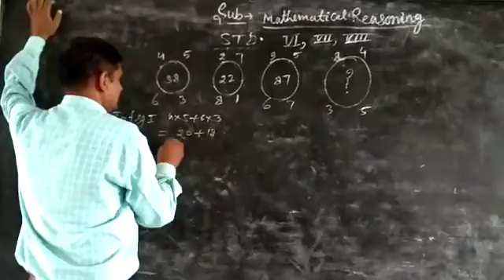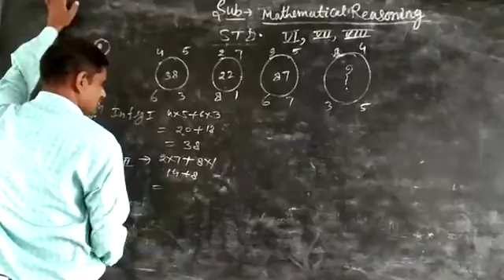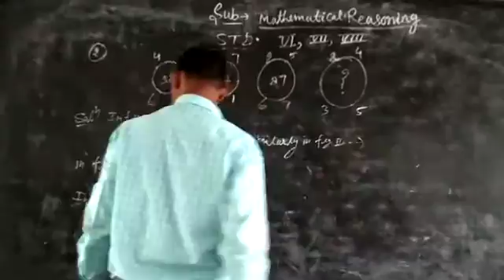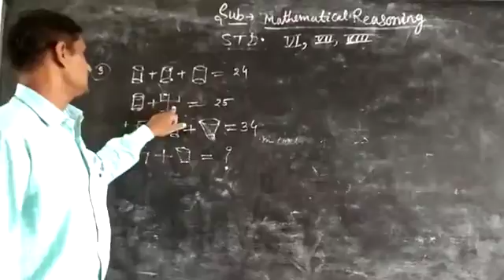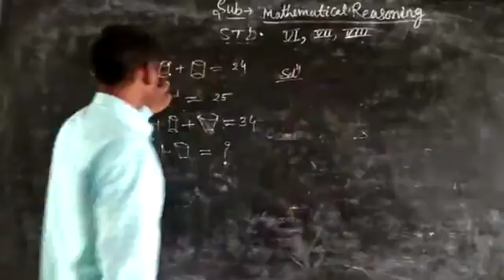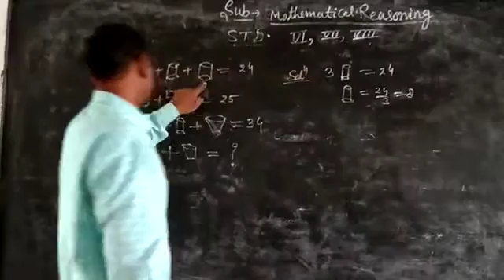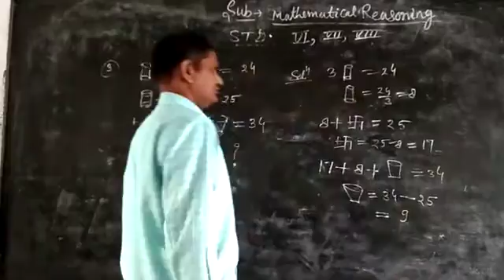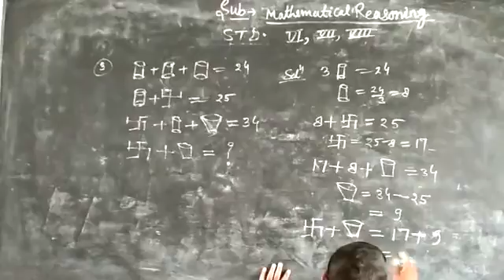30 September 2020